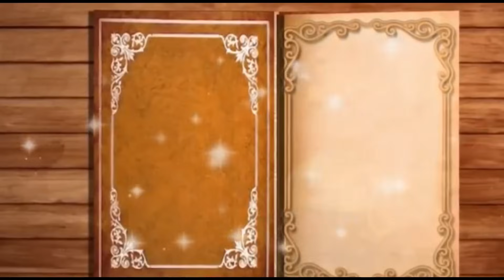पानिपतचे तिसरे युध्दांची खरी कहानी! मराठे हरले नव्हते? Third Battle Of Panipat [Marathi]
मित्रांनो मी तुम्हाला पानिपतची तिसरी लढाई १४ जानेवारी १७६१ रोजी भारतातील हरियाणा राज्यातील पानिपत जवळ झाली.
याच गावाजवळ पहिली दोन युद्धे झाली होती, ज्यात मुघलांची सरशी झाली होती व भारतात मुघल सत्तेचा पाया घातला गेला होता. तिसरी लढाई अफगाण सेनानी अहमदशाह अब्दाली आणि महाराष्ट्रातील मराठ्यांत झाली. अहमदशाह अब्दालीने पेशव्यांचा व पर्यायाने मराठी साम्राज्याचा मोठा पराभव केला. परंतु मराठे हरले नाही तर जिंकले. म्हणून १४ जानेवारी हा दिवस विजयीदिवस साजरा करावा. हे मी तुम्हाला व्हिडिओच्या माध्यमातून सांगणार आहे.
चला तर जाणून घेऊ!
नमस्कार आमच्या Marathi motivation and history चॅनलमध्ये आपले सहर्ष स्वागत आहे.

This is the battle_Of_Panipat Documentary is just for knowledge The Third battle of panipat was fought between Maratha and Afghan at the Ground of panipat present day city of haryana
Mratha commander Sadashiv Rao Bhau peshwa and ahmad shah abdali was from afghan
The Third Battle of Panipat took place on 14 January 1761 at Panipat. Let we try to know the conclusion of the third batlle of panipat in the video

आपल्या जाहिरातीसाठी आमच्याशी संपर्क करा-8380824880

नव-नवीन व्हीडीओ बघण्यासाठी आमच्या चॅनल Marathi motivation and history ला सबस्क्राईब करा आणि बेल आयकन वर क्लीक करा. आमचा व्हिडिओ आवडल्यास लाईक, शेअर आणि सबस्क्राईब करा.